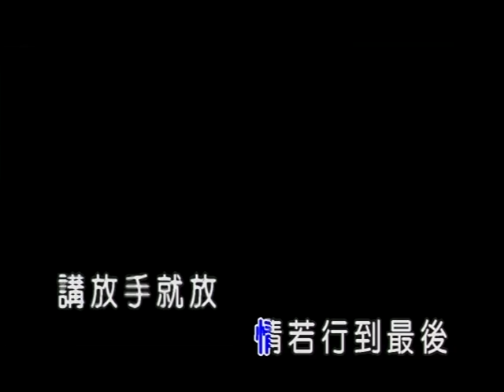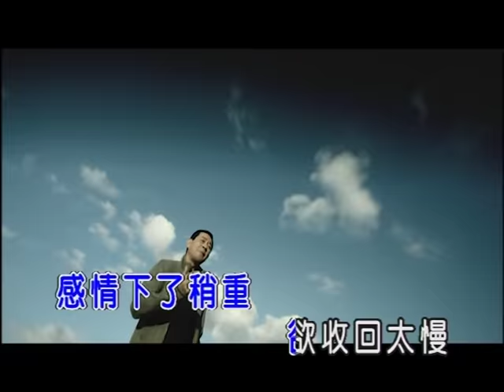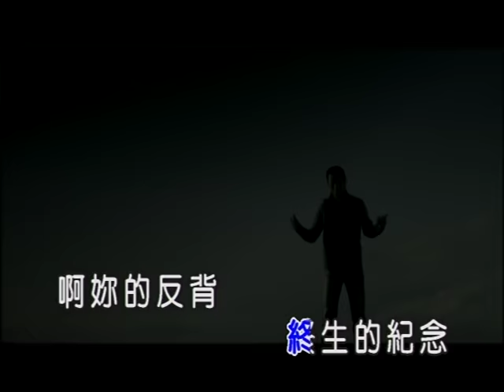蔡小虎-一把無情鹽(官方KTV版)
收錄於蔡小虎【心借過】專輯
一把無情劍　切開愛恨矛盾的糾結

中華電信：手機直撥760→按1→輸入659281
台灣大哥大：手機直撥803→按4→輸入659281
遠傳：手機直撥900→按4→輸入659281
威寶：手機直撥700→按4→輸入659281
亞太：手機直撥560→按2→按6→輸入659281